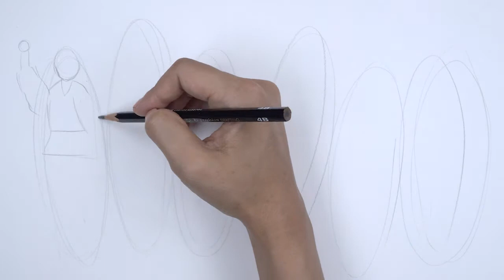ارسم لوحات شهيرة Draw famous paintings 2-8